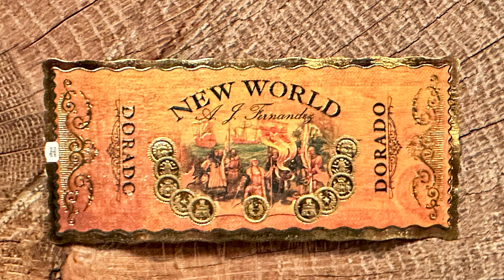Mr. Charuto - New World Dorado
Video review do mais recente blend da linha New World. Na verdade este video eh bem mais do que um review... afinal este eh o canal Mr. Charuto, o canal de quem fuma!